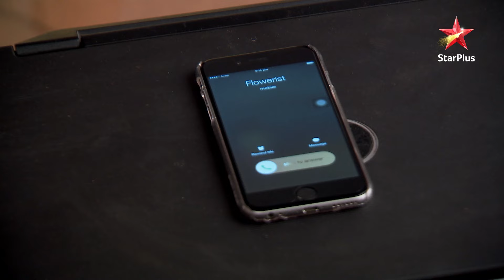Soumya ne kyun मांगी Yuvraaj se माफी? | Suhani Si Ek Ladki